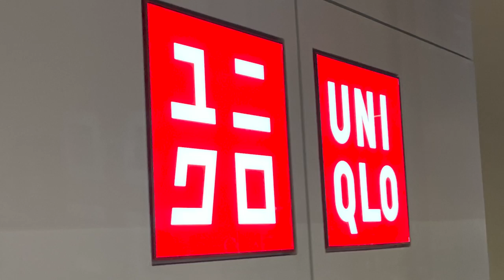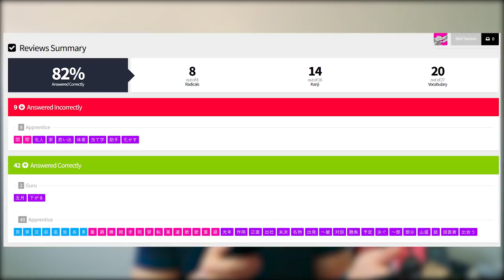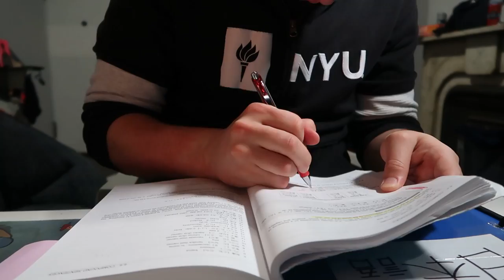I can finally read in Japanese!... very slowly, of course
The incredible effects of me trying to read a japanese short story.. and then digging into my latest progress updates! Thanks for stopping by.

🔖 Chapters
00:00 - Reading in Japanese
01:46 - Video Overview
02:28 - Reflections
03:56 - Immersion Additions
06:18 - Grammar Guide
06:42 - Times to Produce
07:11 - Other Motivators (e.g. JLPT)
08:10 - Being Painfully Aware (+ call to action)